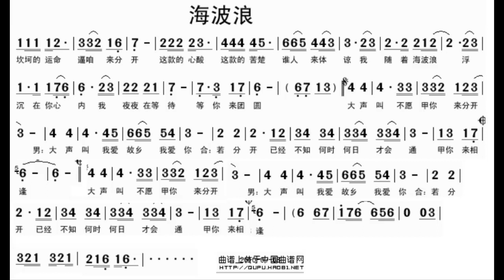海波浪 D调伴奏 - instrumental in D